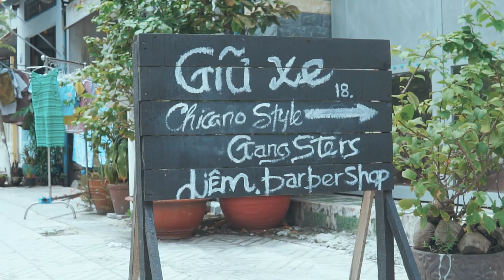Liem Barber Shop at Binh Duong Province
Liem Barber Shop at Binh Duong
Address: 139 Ly Thuong Kiet, Phu Cuong Ward, Thu Dau Mot, Binh Duong Province

Track: Chester Malone - Slow Moving Greyhound

✂ ABOUT US:
Fascinated by Chicano culture, Liem Barber Shop is a home of bros who share flaming passion for masculine haircut and badass lifestyle in Vietnam. We are not enterprise and we have no client also. Once you come, you are our homies. We have worked hard since 2015 to prove that “all professions deserve equal respect”. As a barber, we have a mission is to spread smiles of satisfaction and happiness by artworks we have done for our homies. Let’s come, have small talk, take a seat and leave your hair to us, we’ll serve by all conscientiousness.

✂ LIEM BARBER SHOP - ADDRESS:

✂ SINGAPORE:
• 48 Haji Lane #02-01 S189241. Singapore

✂ VIETNAM
HO CHI MINH CITY:
• 51 Dang Dung, Tan Dinh Ward, District 1.
• 79 Nguyen Son Ha, Ward 5, District 3.
• 2/45 Cao Thang, Ward 5, District 3
• 71 Tan Vinh, Ward 6, District 4
• 57 Tran Binh Trong, Ward 1, District 5
• 303 Hau Giang, Ward 5, District 6
• 110 Duong So 4, Tan Kieng Ward, District 7
• 108 Duong So 9, Tan Phu Ward, District 7
• 7 Pham Hung, Ward 9, District 8
• 594 Ba Hat, Ward 6, District 10
• 94/2 Hoà Bình, Ward 5, District 11
• 11 Cu Xa 47 Trinh Dinh Trong, Ward 5, District 11
• 33 Phan Van Han, Ward 19, Binh Thanh District
• 2 Phan Văn Trị, Ward 14, Binh Thanh District
• 43 Ho Van Hue, Ward 9, Phu Nhuan District
• 6 Nguyen Ba Tong, Ward 11, Tan Binh District
• 1362 Le Duc Tho, Ward 13, Go Vap District.
• 15 Duong So 1, Khu 301, Linh Tay Ward, Thu Duc District.

HA NOI:
• 494 Nguyen Trai, Thanh Xuan District
• 21 Ngo 3B Dang Thai Than, Hoan Kiem District
• 92 Doi Can, Ba Dinh District
• 11 Xuan Thuy, Cau Giay District
• 43 Nguyen Van Cu, Long Bien District
• 103E3 Le Thanh Nghi, Hai Ba Trung District
• 825 De La Thanh, Ba Đinh District
• 79 Tran Phu, Ha Dong District
• 604 Minh Khai, Hai Ba Trung District

BIEN HOA
• 11 Nguyen Ai Quoc, Tân Phong Ward, Bien Hoa

BINH DUONG
• 139 Ly Thuong Kiet, Phu Cuong Ward, Thu Dau Mot